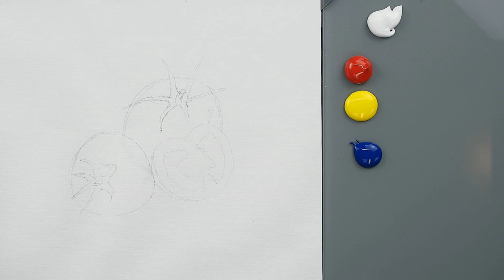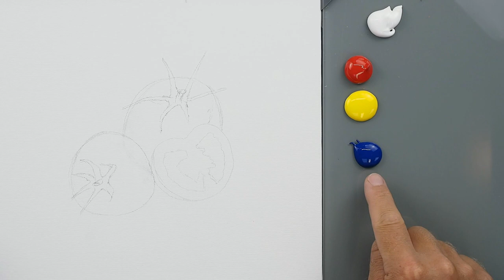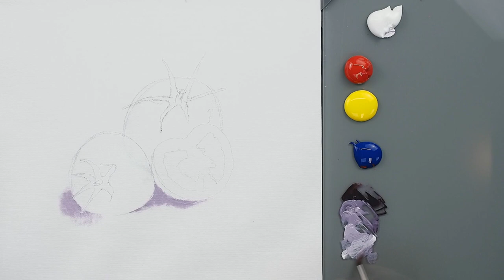So einfach kannst du Tomaten mit Acrylfarben malen - Schritt für Schritt erklärt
Wie malt man eigentlich realistisch aussehende Tomaten mit Acrylfarben? In diesem Video erfährst du Schritt für Schritt wie das geht.

Wenn dir dieses Video gefallen hat, würde ich mich sehr über einen Like freuen.